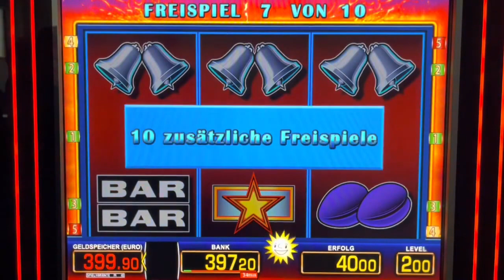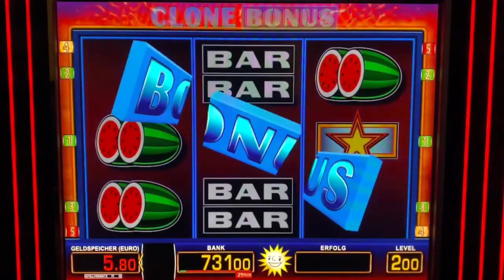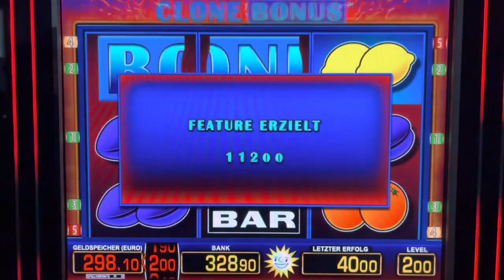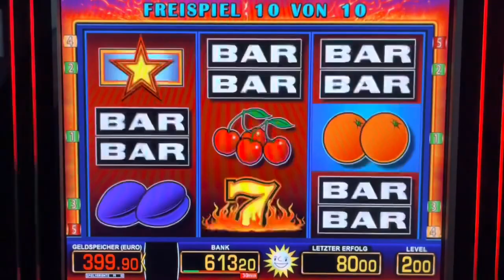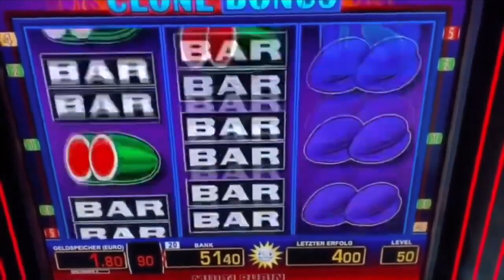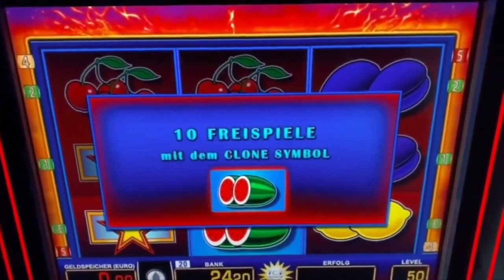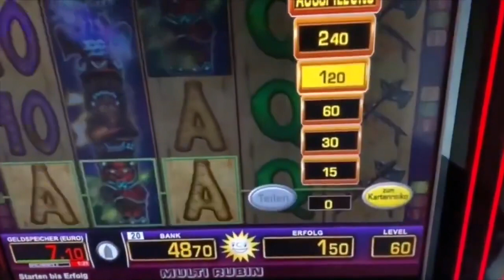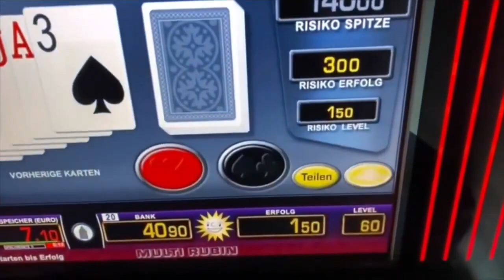Clone Bonus 2€ Freispiele 💶 Merkur Magie Casino Spielothek Novoline Spielhalle zocken